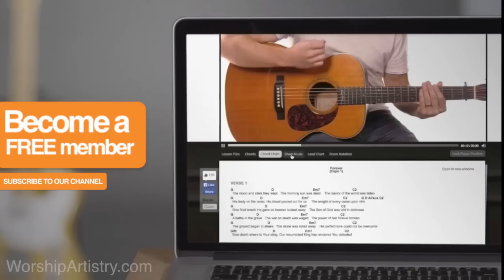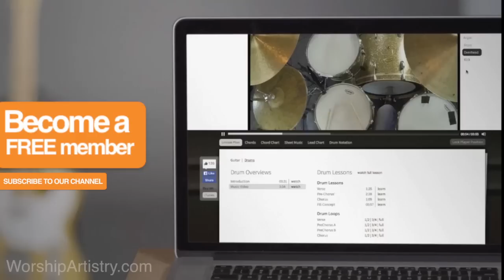Even So Come - Chris Tomlin // Guitar Tutorial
Learn to play the guitar parts for Even So Come by Chris Tomlin in this music video from Worship Artistry. Sign up for a free account to get access to the full versions of all our lessons You’ll get video lessons, chord charts, tabs, sheet music and more.